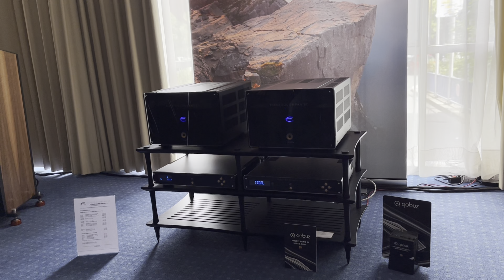Electrocompaniet Stand @ Finest Audio Show 2022 Part II